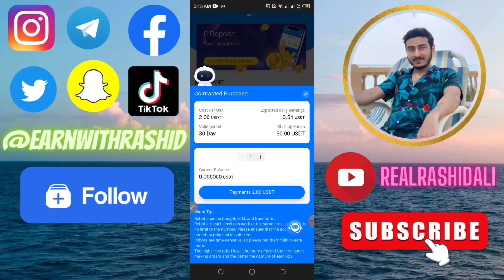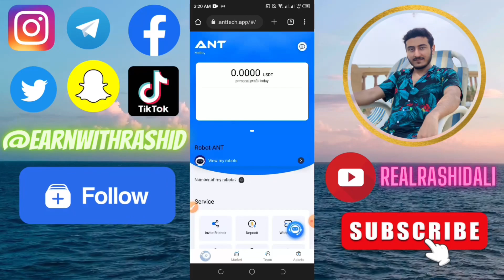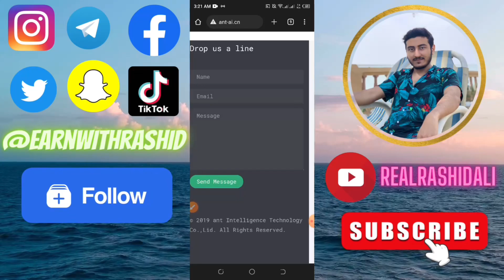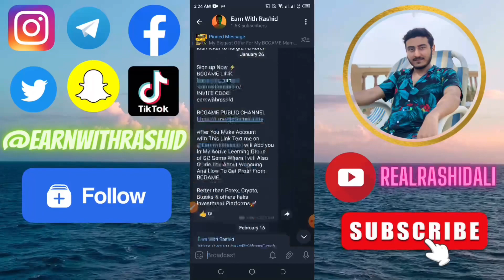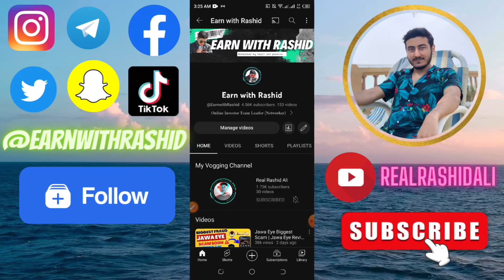ANT Robot Trading Earning App | Ant Tech AI Website Review | Ant AI Fake or Real | EarnwithRashid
investment earning app | ads watching app ads watching site | play store earning app | new earning app play store
new easypaisa app on playstore | ant tech ai investment online app earning
ant earning app work |
ant app halal or haram |
ant app kab band hoga |
ant earning app se paise kaise kamaye
ant tech ai app real or fake
ant ai app se withdrawal kaise kare
ant ai robot trading app halal or haram
ant ai app kaise use kare
ant ai app pe work kaise kare
ant robot app kya hai
ant app ka account kaise banaye
ant ai app information
ant tech ai application
ant app in pakistan
ant ai tech robot app fake or real
ant app new updates
ant app Scam
ant app latest news
ant ai kya hai
ant trading app fraud
ant trading app proof of scam
ant trading investment app
ant ai scam alert
ant tech review
ant project
ant platform
ant full Details
ant ai app complete details
how to deposit in ant app
earn money in ant earning app
how to make money with ant ai app
how to earn money from ant app
ant tech earning app kab scam karegi
ant app honest review